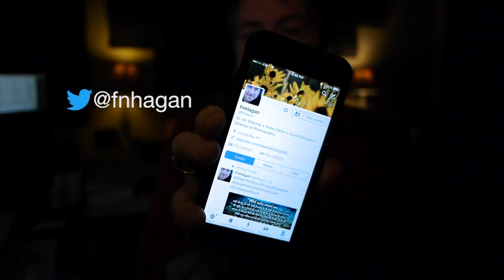Touching Base • DJI Mavic Pro • Yes. No. Maybe?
Yes? No? Maybe? Is the camera up to par with the Phantom 3 and 4? Let me know your thoughts please!